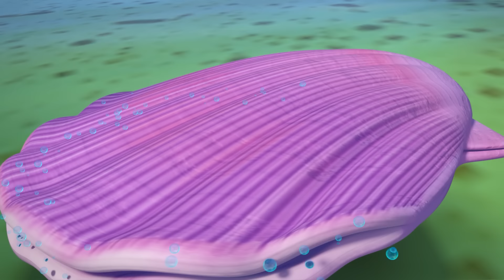Baby Shark (Swimming Version) | CoComelon Animal Time - Learning with Animals | Kids Nursery Rhyme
JJ and his animal friends are going for a swim on a hot sunny day! While playing at the beach, Mochi the Monkey loses his toy ducky underwater. He has to face his fears and learn how to swim in order to get it back!

JJ’s best animal pals are sillier than ever! Sing along with JJ and his friends on their wild and hilarious adventures featuring fairy tales, fables, nursery rhymes, and so much more.